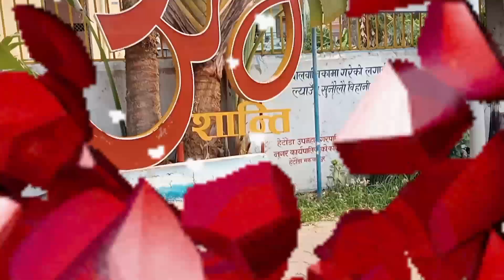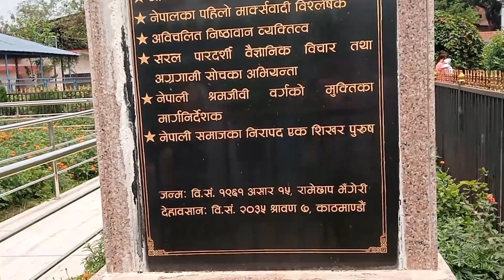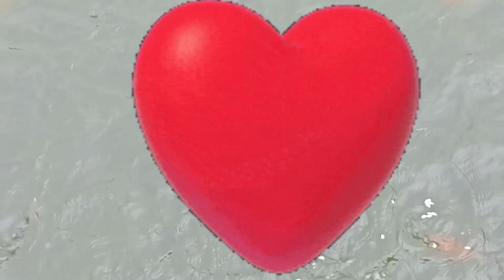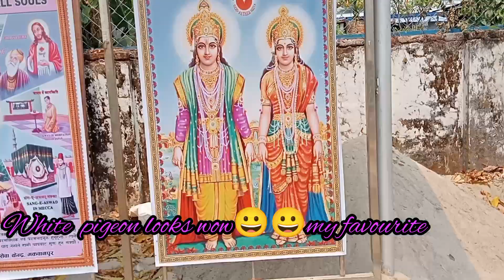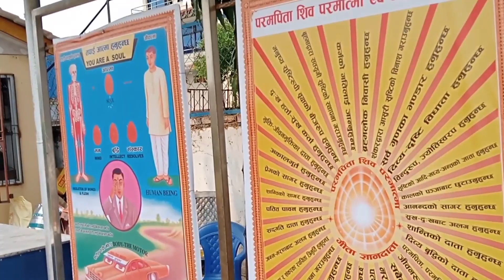Visiting Green city htd puspalal park || Beautiful view with no copyright Nepali song|| Anxmus#